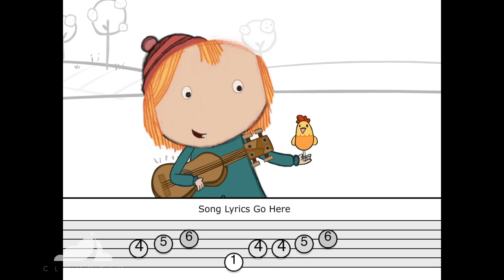Demo Reel 2015 #01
Recently got to work on some pretty cool things, so I thought I'd update my reel! Some of it is older work, too.